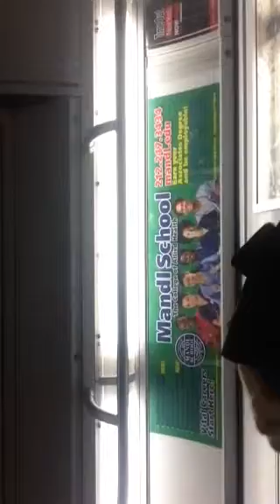Hotel California by mta subway womin busker